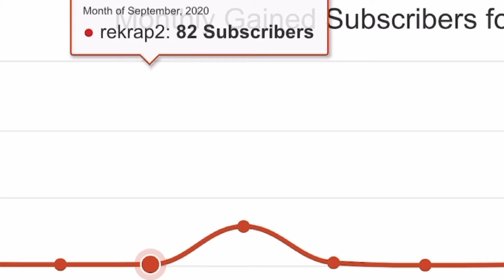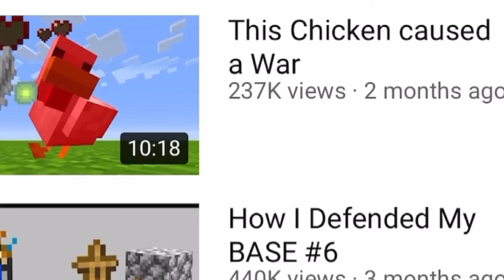The unstoppable rise of Rekrap2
This video where talking about the rise Rekrap2 and how he started